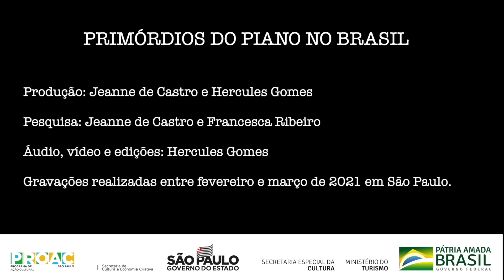DÁ-ME UM BEIJO (Aurélio Cavalcanti)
🎹  Piano e arranjo: Hercules Gomes

🎹  Cadastre-se para ficar por dentro dos próximos shows e projetos!